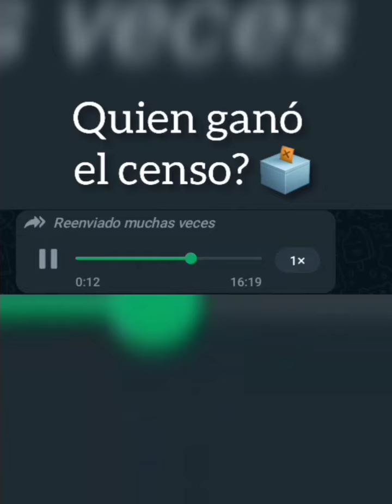INCREIBLES AUDIOS ARGENTOS ...